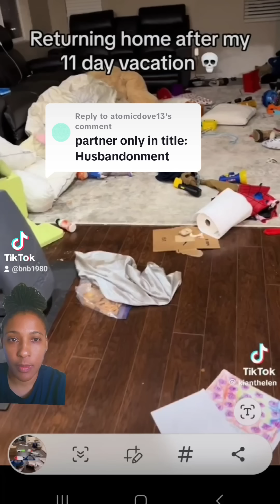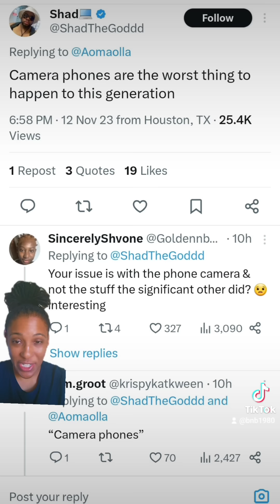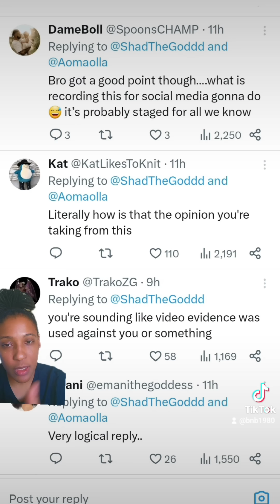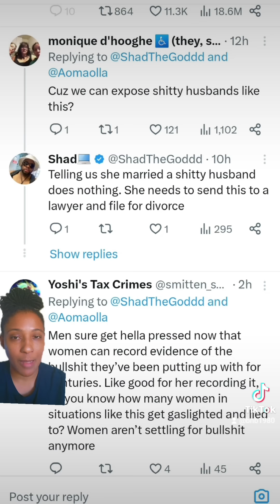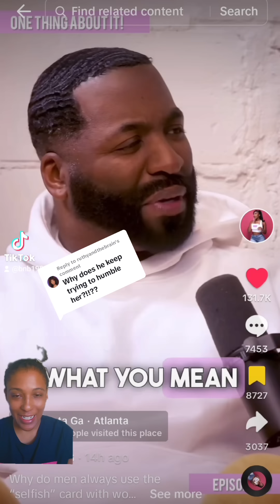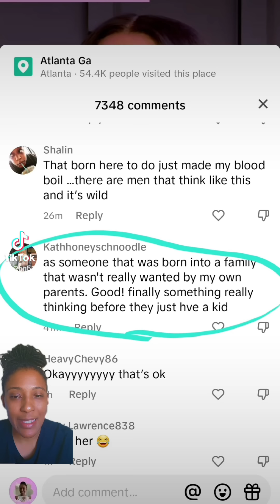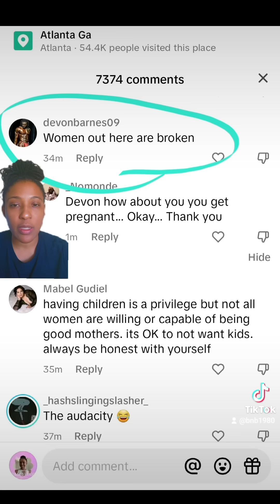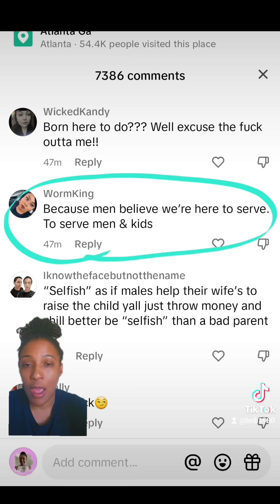Word of the Day: Husbandoment. Why more women are opting out of marriage and children.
Social Media has Shattered the Fairytale of Patriarchy.

When its Wayyyyy more than incompetence. These dudes are purposely sabotaging stuff.

These menz REALLY believe all women are out here to be incubators and serve a man.